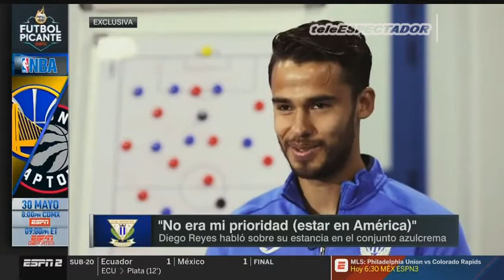El futbolista mexicano es poco valorado hasta en su propia liga - Futbolo Picante